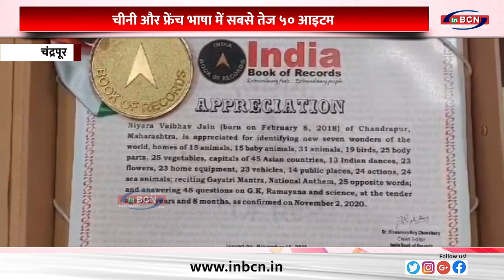५ साल की नियारा जैन का गजब का टेलेंट, चीनी और फ्रेंच भाषा में सबसे तेज ५० आइटम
५ साल की नियारा जैन का गजब का टेलेंट, चीनी और फ्रेंच भाषा में सबसे तेज ५० आइटम